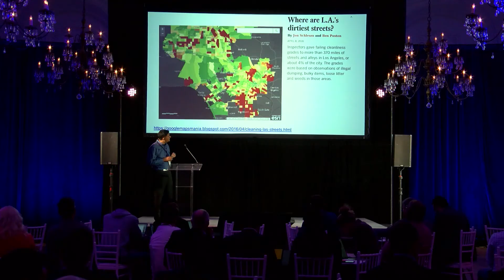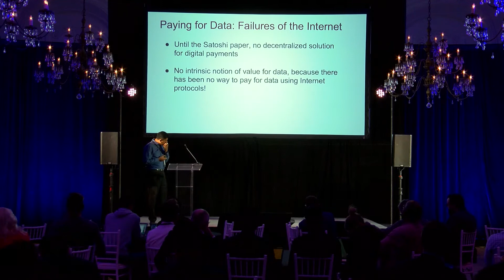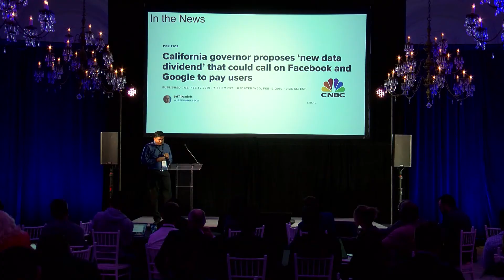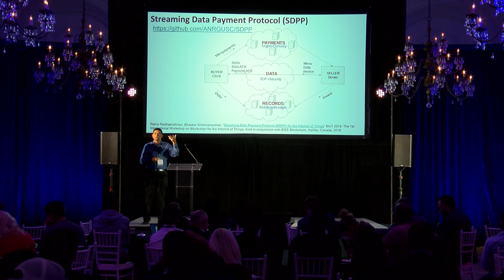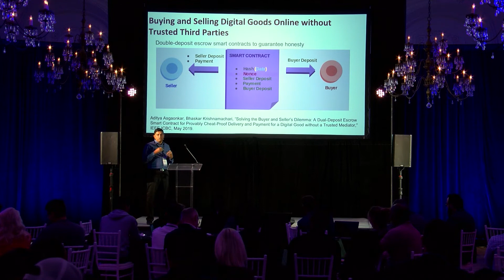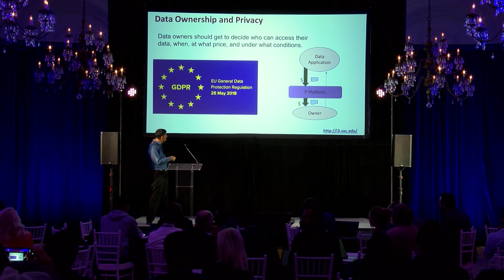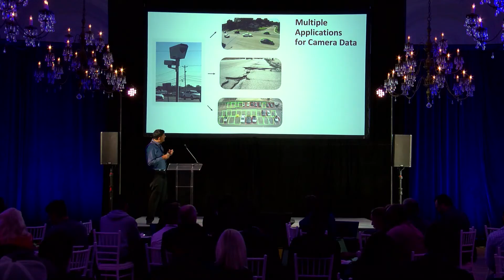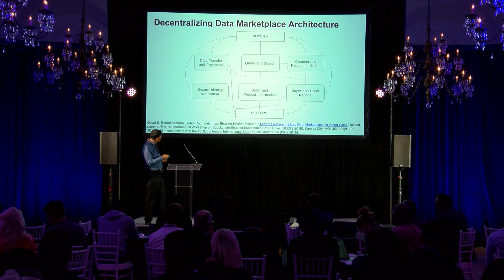Smart Cities and the Decentralized Data Economy by Bhaskar Krishnamachari (MoCo Los Angeles)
USC Professor, Bhaskar Krishnamachari speaks on the evolution of our cities, the benefits of decentralization, and the value of data.

This talk took place on November 12, 2019 at MOBI's seventh colloquium, MoCo Los Angeles.